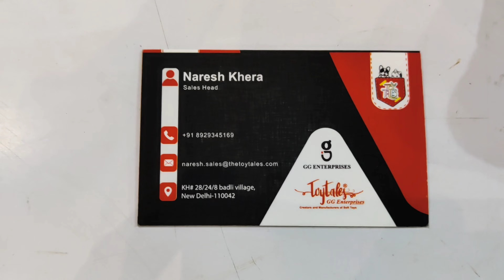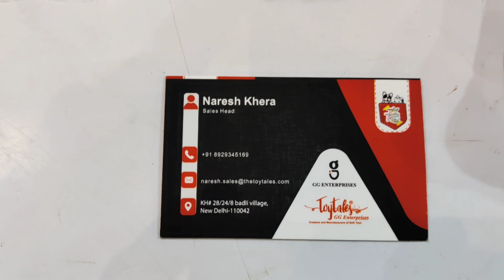Soft Toy Business Idea | Whole sale product | Toy Tales soft Toy Company